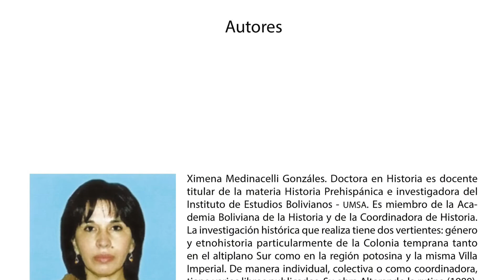Los Llanos de Mojos - “Terras Pretas” o “Tierras Negras”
Capitulo: Arqueología y etnohistoria de las Tierras Bajas de Bolivia

Revisar en: Los Llanos de Mojos - “Terras Pretas” o “Tierras Negras”